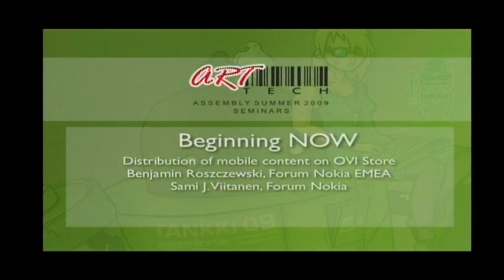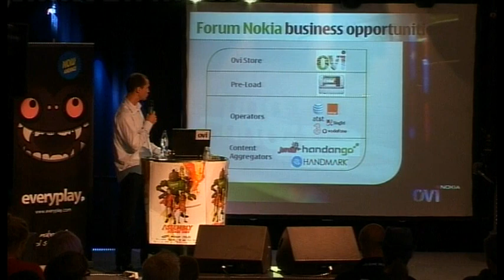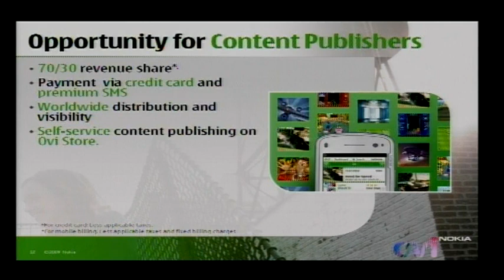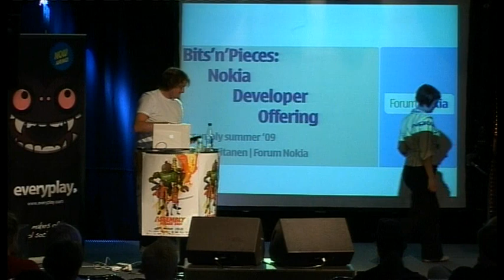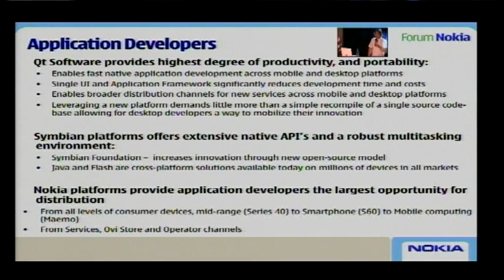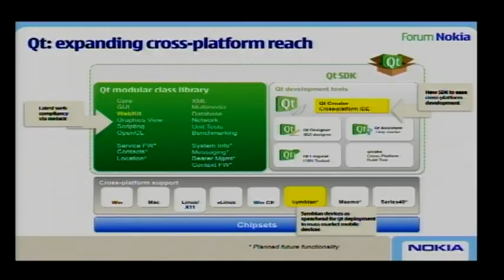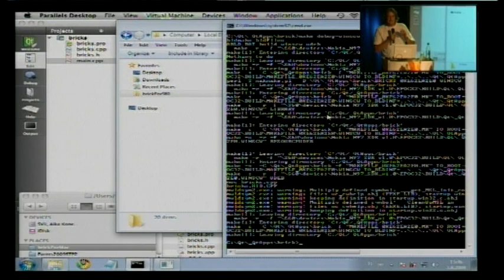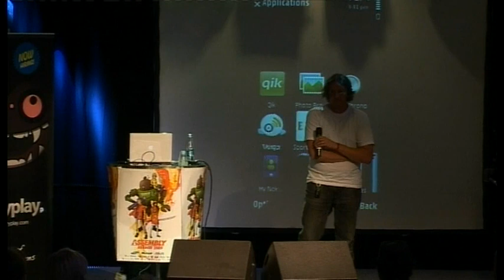Distribution of mobile content on OVI Store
Title: Distribution of mobile content on OVI Store
Author: Benjamin Roszczewski, Sami J. Viitanen